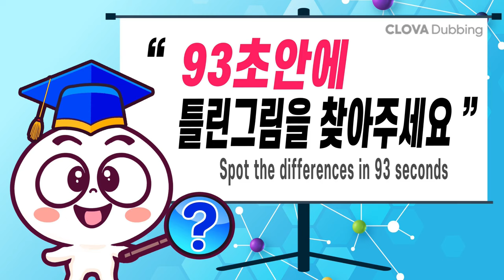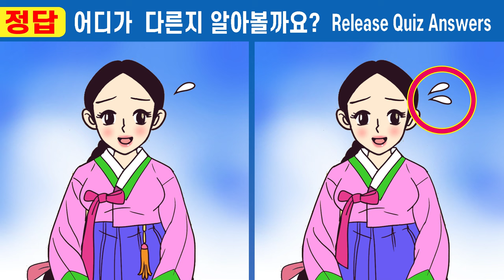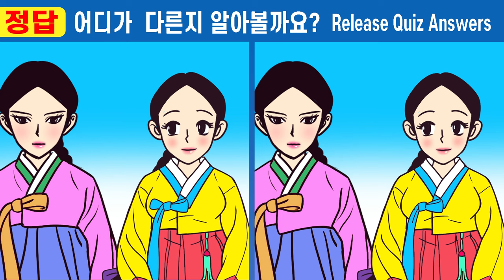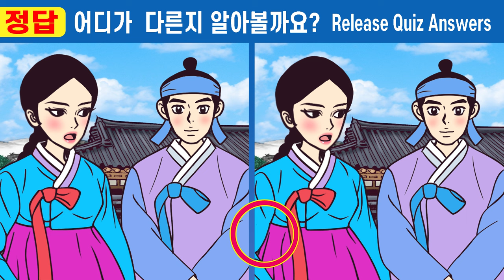😂다 틀린다면 두뇌노화 99%ㅣ차이점 다 찾으면 인지력천재! ㅣ두뇌활성화 에 좋은 다른그림 찾고 치매예방해요ㅣ#372 아버지 빚에 팔려간 분이 17화